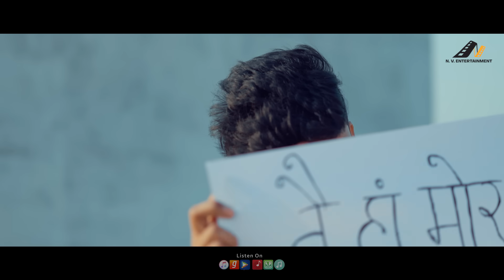Dil Chore Hoge | दिल चोर होगे | Cg Song | Pooja Sharma & Neelesh Patel| Toshant Kumar & Monika Verma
►N.V Entertainment द्वारा निर्मित छत्तीसगढ़ के लोकप्रिय प्यार भरा गीत, "Dil Chore Hoge - Full Video Song | दिल चोर होगे " का अनुभव करने के लिए तैयार हो जाइए। इस गाने की मधुरता और प्यार से आपको मोहित कर देगा और आपको इसके आकर्षक बोलों से बांध देगा। इस अद्भुत गाने को सुने-देखें और अपना प्यार दुलार दें।
►N.V Entertainment presents | Dil Chore Hoge - Full  Video Song | दिल चोर होगे | Sung by  Toshant Kumar & Monika Verma | Cast - Neelesh Patel & Pooja Sharma | Neera Verma & Anique Music | Anique Music | ZerOne Films and Studios | N.V Entertainment | Cg Song 2023

हम आपके प्यार और साथ की कामना करते हैं!😇

We wish your love and support! 😇

••AVAILABLE ON ALL MUSIC STREAMING PLATFORMS | यह गाना हर Music ऐप पर उप्लब्ध है ।••

Producer: Neera Verma & Jyotiraditya Verma

Audio Credits:

♫ Producer: Neera Verma & Anique Music
♫ Singer - Toshant Kumar & Monika Verma
♫ Composition & Lyrics - Monika Verma
♫ Cast - Neelesh Patel & Pooja Sharma
♫ Director - Pushkar Sahu
♫ Music Arrangement & Programming - Anique Music
♫ Mixing and Mastering - Anique Music
♫ Concept & Creative Director/ Screen Play - Sumeet Basaiwala
♫ Makeup & Hair - Shreeva Tiwari
♫ Supporting Cast - Shibbu Janghel
♫ Video Editor - Pushkar Sahu
♫ Recording - ZerOne Films and Studios
♫ Video - PTF Studio
♫ Poster - Pushkar Sahu
♫ Production head : Aanjaney Yadav
♫ Lyrical Video : DD
♫ Digital Media Partner : Edify Media Pvt. Limited

Hindi Lyrics:-
Charo muda tor rup he ka hoge batana,milkhi ni mare aakhi mor ka hoge batana (2)

Man ma suratiya he tor mohini muratiya he tor (2)
mai chipa rakhe haw hirday ma,
Man ha chor hoge mor re bairi mor, man ha chor hoge mor..man ha chor hoge mor ye bharam he, man ha chor hoge mor ..ha man tor chor hoge ji ha hoge ji,,man tor chor hoge ji(2)

Kehna man ma kay baat he uhe ka Toro halat he(2)

Tor aakhi ke kajra ma bandh jahu mai ehi to mor sapna he ji
Tor boli ma man bhar ke kho jahu mai ehi to mor sapna he ji.

Mai chipa rakhe haw hirday ma,man ha chor hoge mor re bairi mor, ha man tor chor hoge ji ha hoge ji man tor chor hoge ji ye bharam he man ha chor hoge mor
Rehna ab to tor Dil me he,ab le tor sapna morech he (2)

Chup chup ke ka tae man man ma ghurat has aake mola bata Dena haal, najar najar dekhe kabar lajawat has aake mola bata Dena haal.

Mai chipa rakhe haw hirday ma suratiya

ANTI-PIRACY WARNING

This content is Copyright to " N.V Entertainment " Any unauthorized reproduction, redistribution or re-upload is strictly prohibited of this material .Legal action will be taken against those who violate the copyright of the following material presented !